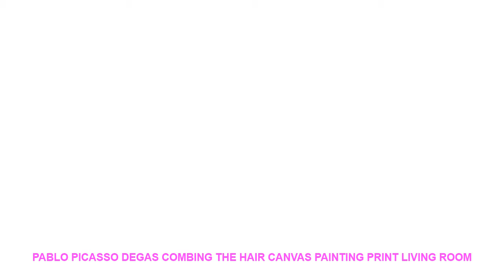Pablo Picasso Degas Combing The Hair Canvas Painting Print Living Room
Type : Canvas Printings
Subjects : Abstract
Frame mode : Unframed
Style : Classical
Frame : No
Medium : Waterproof Ink
Support Base : Canvas
Form : Single
Technics : Spray Painting
Model Number : BJ007
Shape : Vertical Rectangle
Original : No
Brand Name : JIBCX
Material : Canvas
Size : 1 inch=2.54cm
Drop ShoppingWholesale : Yes
Prints Style : poster vintagenordic postervintage poster
Picture Type : cuadro decorativocuadro decorativo
Applicable Festival : New Year's DayChristmas DayThanksgiving DayRamadan Day
Material : Waterproof Polyster
Customize : Yes
Art Canvas Posters Print : Home Decor Artwork
Different Size : We can offer any size
Canvas prints : EasyNordicModernLovely StyleVintage
Usage : Dining RoomLiving Room; CorridorKids RoomBedroom

Similar Product
ALDXC10 L302 Italian semi automatic double head high pressure concentrated luxury high cup copper boiler coffee
Welhome KD 510 Professional double head full semi automatic commercial Italian rotary pump boiler coffee machine
Semi automatic Coffee Machine Double head Italian Coffee Maker High pressure Steam Espresso Commercial Coffee Equipment
Espresso Machine Commercial Semi Automatic Espresso Machine Double headed Italian Coffee Maker Cafetera DZ 2A
Commercial coffee maker Italian semi automatic coffee machine Double head electronically controlled commercial coffee machine
Espresso Coffee Maker Commerical Semi automatic Italian Coffee Machine Steam Pump Type Double Head Coffee Machines
YUNLINLI Commercial Coffee Machine Semi Automatic Espresso Coffee Maker Grinder Double headed Italian Home Coffee Maker
wingkin220 Commercial semi automatic espresso coffee machine Italy coffee machine Stainless steel Double head with steam
Commercial Semi Automatic Espresso Machine Double headed Italian Coffee Maker DZ 2A
Espresso Machine Italian Semi automatic Double head Coffee Maker High pressure Steam Espresso Coffee Equipment Cafetera

Similar Product
Pablo Picasso Degas Combing The Hair Canvas Painting Print Living Room Home Decoration Modern Wall Art
100 handmade Oil Painting Reproduction on Linen Canvas woman combing her hair by edgar degas Free
Similar House Design Ideas Videos :
Macaron Cake Coffee Quotes Wall Art Canvas Painting Nordic Posters And Prints Wall Pictures For Living Room Girl Kids Room Decor =
Art Tea Cup Breakfast Dinner Cookie Cake Coffee Kitchen Wall Sticker Vinyl Home Decor Decal Mural Self-adhesive Wallpaper 3303 =
Pumpkin Landscape 5 Pieces Home Decor Wall Decor Canvas Wall Art Home Decor For Living Room Paintings on Canvas Wall Art
Sea Ocean Wave Landscape Wall Art Canvas Painting Nordic Posters And Prints Wall Pictures For Living Room Bedroom Home Decor =